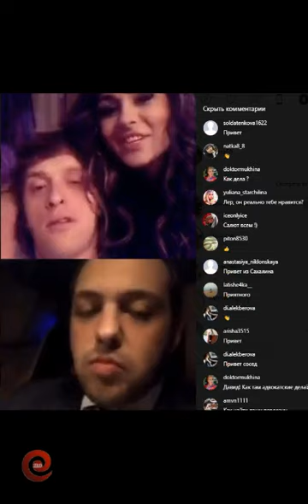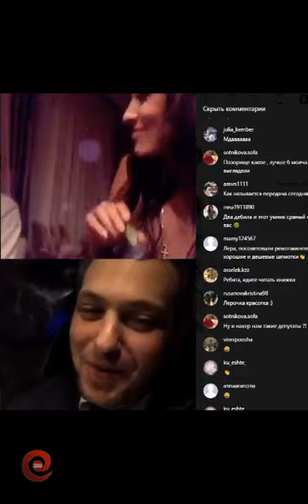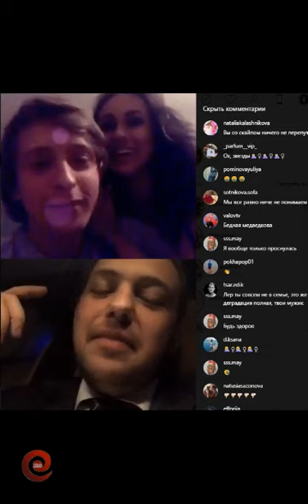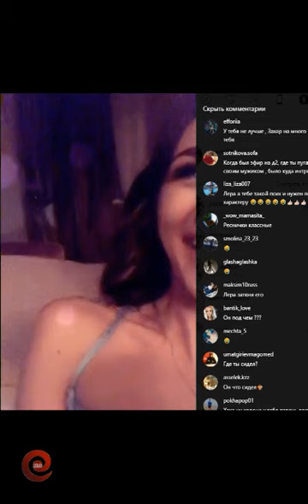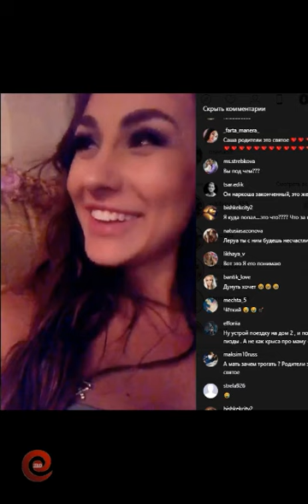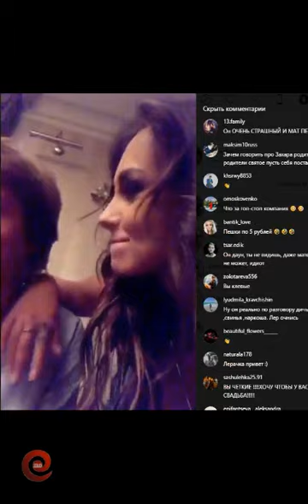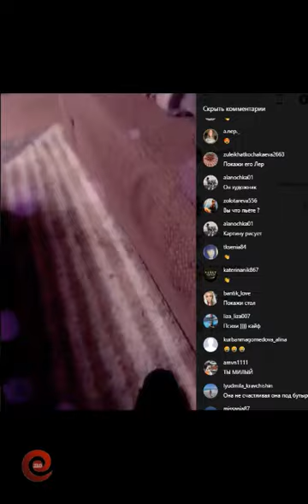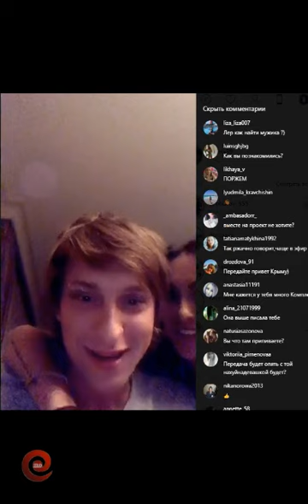Лера Фрост в прямом эфире 20 09 2018